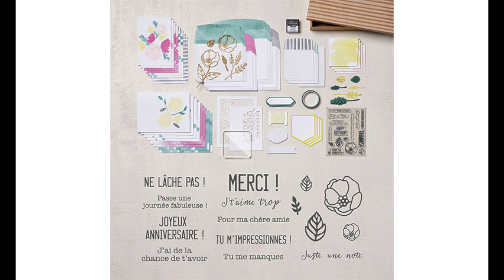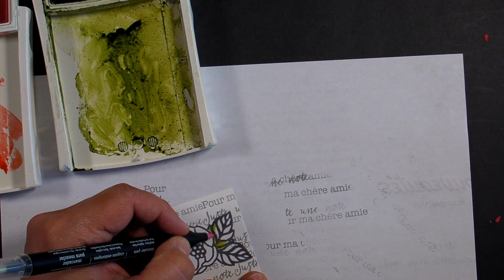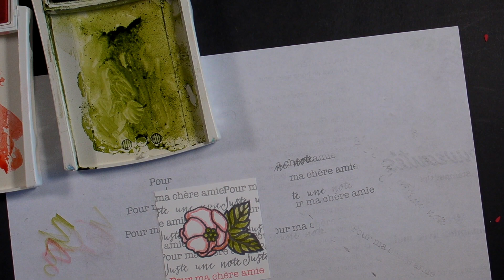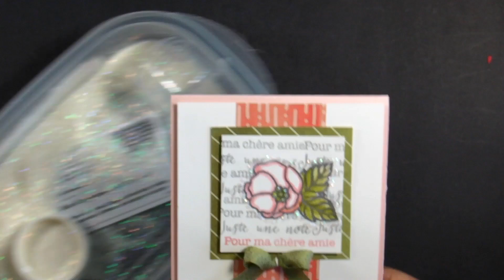Technique de masquage fameuse Stampin' Up!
Ma technique préférée! Le masquage est facile et crée un effet intéressant!

Plus de détails et tous mes trucs ici: